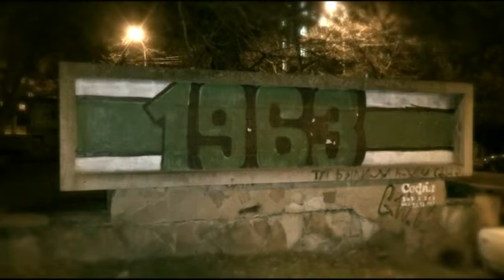Після втручання журналістів "Народного Контролю" комунальники зремонтували світло в парку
Гуляти тепер парком, що по вул. Зеленій, безпечніше. Після втручання журналістів «Народного Контролю, тут встановили нові ліхтарі.